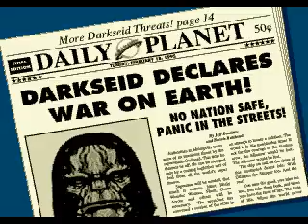Justice League Task Force Intro Sega Genesis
Justice League Intro Sega Genesis